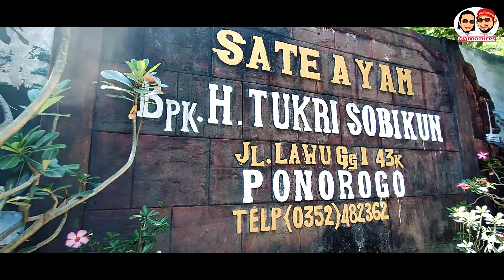Touring MERAH PUTIH EP.4: Babat Tanah Jawa, 4000KM, rute Pantai di PACITAN [JOURNEY-327]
Turing babat tanah jawa sejauh lebih dari 4000km dari ujung timur pulau jawa yaitu ALAS PURWO hingga ujung barat pulau jawa yaitu UJUNG KULON dengan menggunakan TOYOTARUSH untuk merayakan agustusan di bulan agustus.

pada video kali ini adalah berbagai spot di kota PACITAN yg berada pada ujung barat propinsi Jawa Timur.

  - Forest Videos with Ambient and Calm Music - No Copyright Videos - Nature Videos - FreeCinematics

kamera
 Fujifilm x-t30
 OPPO Reno 4
 Gopro 4 se